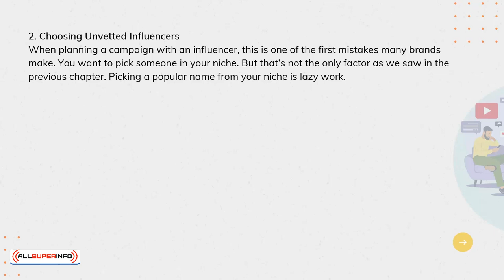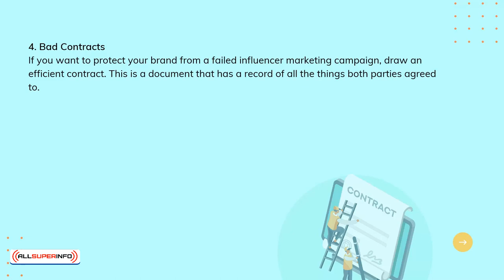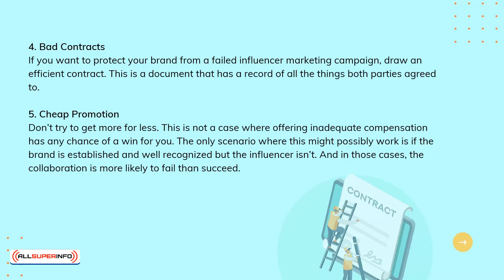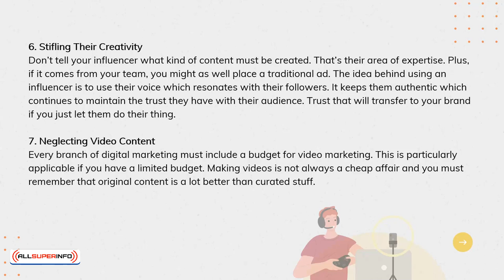8 7 Things to Avoid in a Potential Influencer Campaign